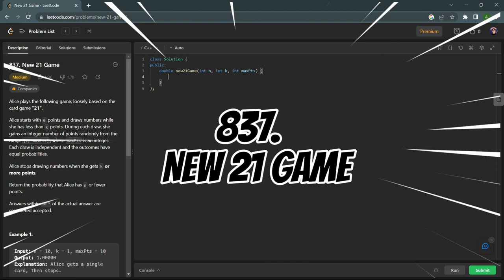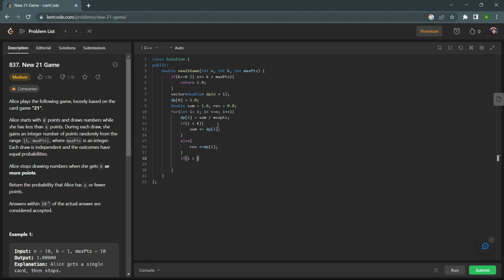837. New 21 Game || Leetcode || C++ || TechCoder A.V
Today we will learn ,how to solve question 837. New 21 Game || Leetcode || C++